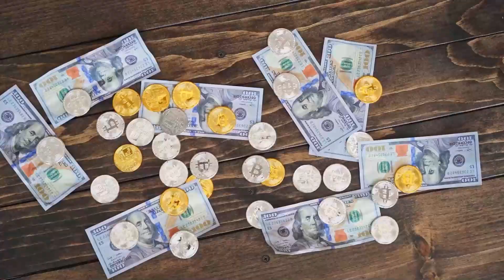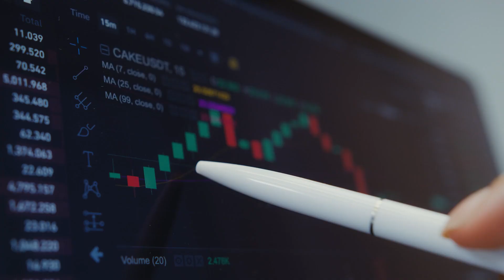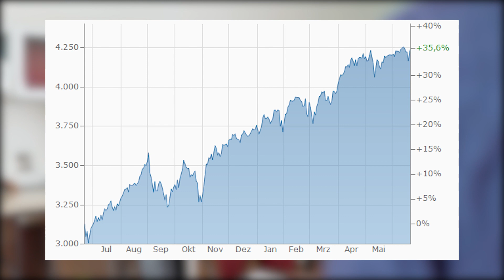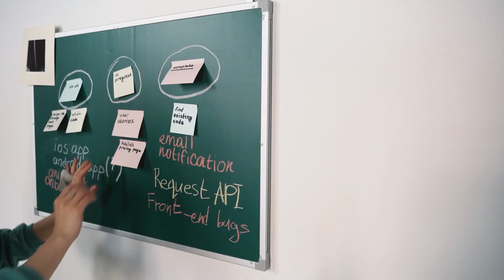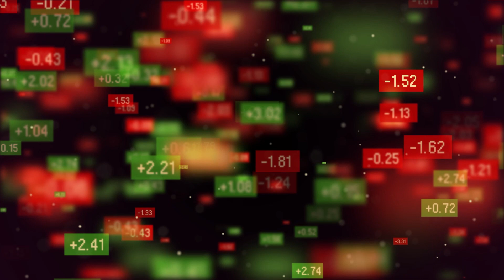Michael Burry warnt vor der nächsten Weltwirtschaftskrise (Und kritisiert Cathie Wood)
Sie setzt auf die neue Technologie und ist so investiert, dass es keine Inflation geben wird. Sie geht davon aus, dass durch den Technologischen Fortschritt die Inflation aufgrund von disruptiven Faktoren und der ständigen Weiterentwicklung der Technik eine Inflation nicht kommen wird.

Das lässt sich anhand eines einfachen Beispiels erklären. Wenn du vor ein paar Jahrzehnten einen Computer gekauft hast, dann hat das ein Vermögen gekostet, aber aufgrund der ständigen Weiterentwicklung des ganzen und der Globalisierung konnten aufgrund des Wettbewerbs die Preise auf Dauer gedrückt werden, dass somit keine bis wenig Inflation entsteht.

Michael Burry sieht wiederrum den Ende des Dollars als Leitwährung und einer einhergehenden Hyperinflation des Dollars und damit den Verlust der Ersparnisse der Masse.

Lasst und nun ein paar Argumente für beide Seiten finden und am Ende werde ich auch noch meine persönliche Meinung einbringen.

Cathie Wood hat in einem völlig Recht. Die Menschheit und die Technologien werden sich weiterentwickeln. Ich bin davon überzeugt, dass auf sehr lange Sicht gesehen, dies ein Faktor für eine eher niedrige Inflation sein wird. Aufgrund dessen sollte der Mensch auch immer mehr Wohlstand haben und jeder Generation sollte es langfristig im Schnitt besser gehen, als der vorigen Generation.

Durch den Fortschritt der Technologie ist es geschafft worden, dass Menschen auf der ganzen Welt miteinander schnell, unkompliziert und vor allem sehr kostengünstig miteinander in Verbindung treten können. Alles was man dazu benötigt ist Strom, Internet und ein Gerät. Das war vor ein paar Jahren noch undenkbar.

Das spricht alles für eine langfristige Deflation der Güter und sorgt für mehr Wohlstand